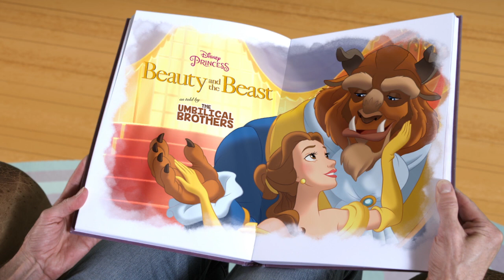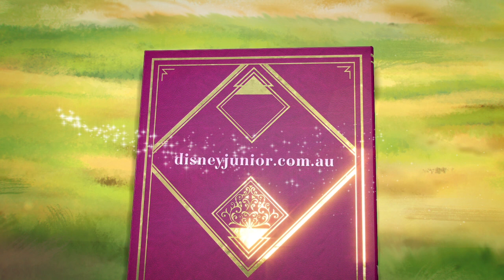Umbilical Brothers V Disney: Beauty & the Beast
The Umbies insane take on a classic. You'll never look at a fruit smoothie the same way again.